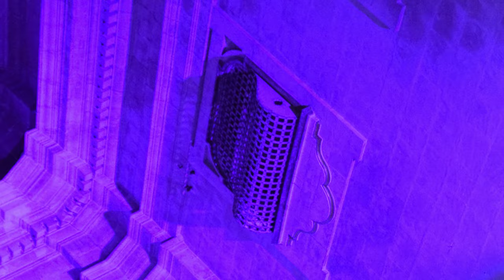Juri Camisasca - Panis angelicus (Gregorian chant)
Dal cd "Laudes" esecuzione dal vivo a Ragusa (dicembre 2019)
Giovanni Celestre: tastiere e computer
Alfredo Longo: chitarra
Regia Audio: Carlo Longo